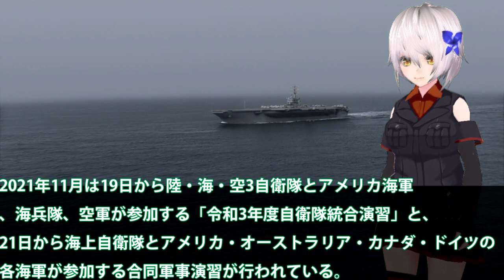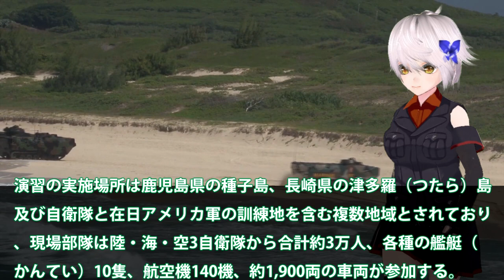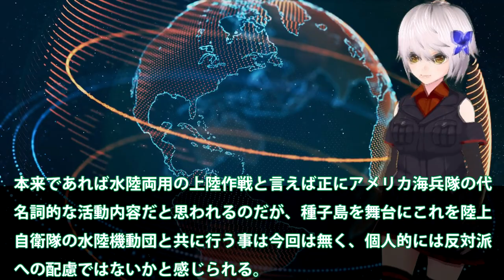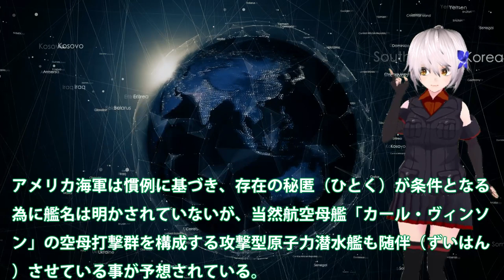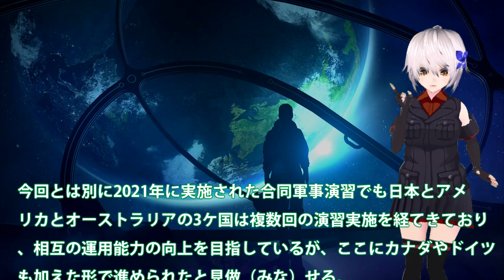自衛隊令和3年統合演習開始！5カ国参加の多国籍軍相互運用始まる？何故か独の親中派・・・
関連動画
令和3年度陸上自衛隊演習 【 ナッチャンWorld 】を使い 第2師団 機動展開等訓練 別府国際観光港 にて 74式戦車 90式戦車 …etc.

引用・転載「出典：海上自衛隊ホームページ」
引用・転載「出典：航空自衛隊ホームページ」
引用・転載「出典：陸上自衛隊ホームページ」